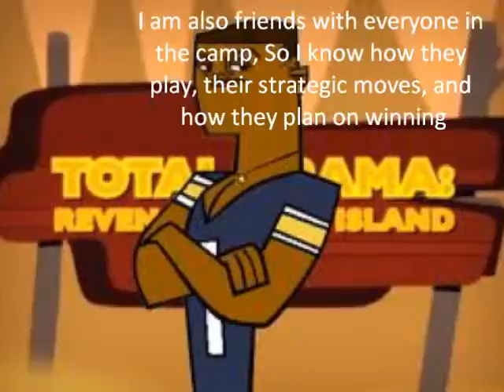ImMattt1's Challlllllengee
Hope you gusta it :D